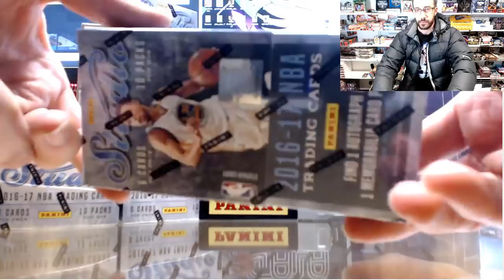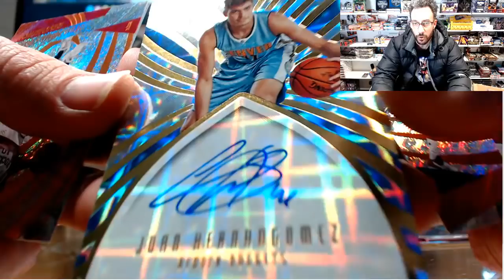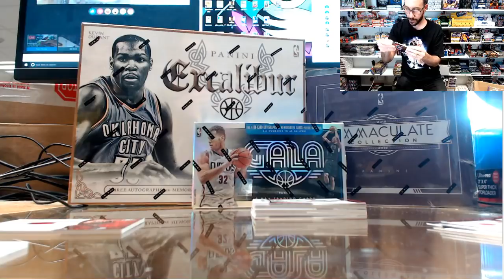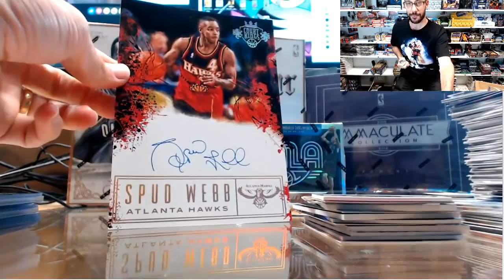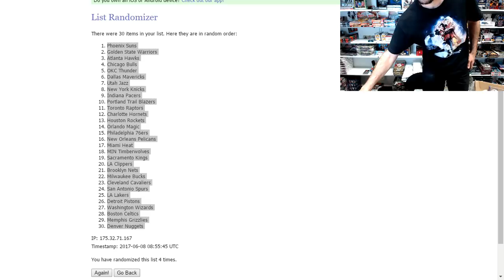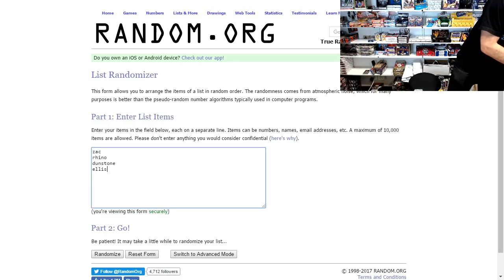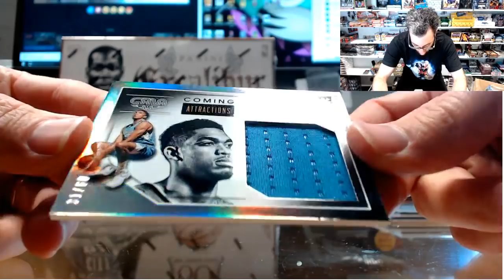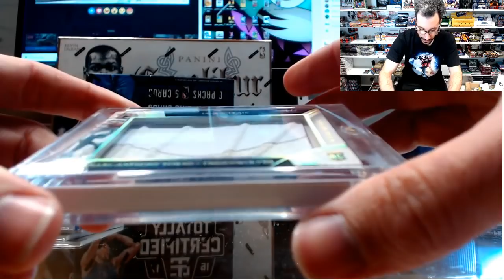16/17 National Treasures NBA Box Break + More